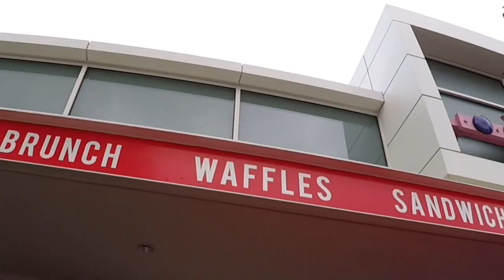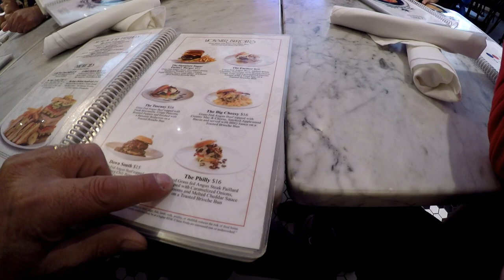Orlando SEA LIFE Aquarium at the I-Drive 360 Complex – Lunch at SUGAR FACTORY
SEA LIFE Aquarium FLORIDA’S ONLY 360° TUNNEL
Explore EVERYTHING under our ocean without even getting wet! Watch as fish, sharks, turtles, and eels swim above, beneath, and all around you. SEA LIFE Aquarium
The 30 displays at SEA LIFE provide a mix of education, marine conservation, and hands-on family fun. From shark and ray feedings with aquarium professionals to endangered species educational programs and displays of over 5,000 marine creatures, SEA LIFE has something for everyone in the whole family.
Sugar Factory Orlando is conveniently located on International Drive at the up and coming I-Drive 360 entertainment complex, home of the Orlando Eye.  A celebrity favorite, this American brasserie is sure to satisfy the sweet tooth cravings of both tourists and locals alike.
Upscale dining classics are served from brunch to late-night ranging from decadent crepes to flavorful milkshakes, gourmet burgers, ice cream sandwiches and more.
Signature treats include a number of celebrity-endorsed Couture Pops, smoking Goblet Drinks, candy infused cocktails, and the one-and-only King Kong Sundae with 16 scoops of ice cream, tasty toppings, and even sparklers!
After dinner, guests will want to stay long into the night to enjoy the innovative smoking goblet drinks, top hits dance music, and lively social scene.  The atmosphere is perfect for a girls’ night out, birthday and bachelorette parties, and so much more!

My Motorhome is a 2003 National Dolphin LX model 6320.
W 22, Workhorse Chassis
8.1 Vortex Engine
340 HP
Allison Transmission 1000 Series, 5 speed automatic overdrive.
Suspension: KONI shocks.
BLUE OX AVENTA II BX7335 TOW BAR 10,000 POUND CLASS IV RV TOWBAR
Toed brake assist: Brake Buddy.
Tires: Goodyear  245/75R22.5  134/132L G G661 HSA.
EEZRV TPMS.
Onan Generator: Marquis Platinum 5500 Fuel Injection.
Lights:  LED Bulb 102-3528SMD DC 12V Cool White.
DOMETIC Refrigerator NEW DIMENSIONS MODEL NDR 1062.